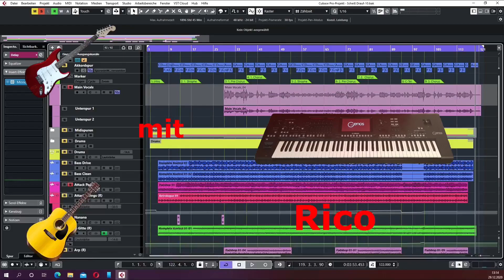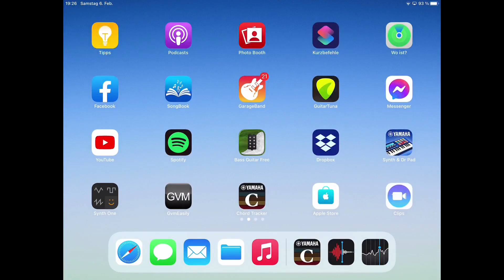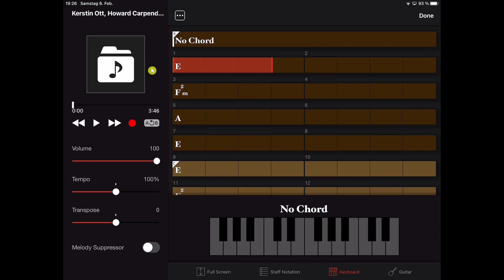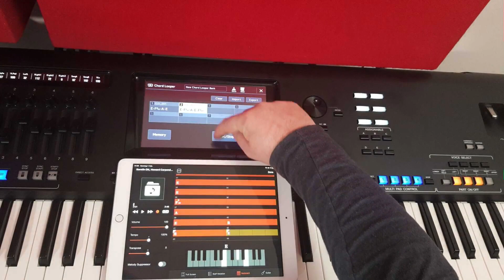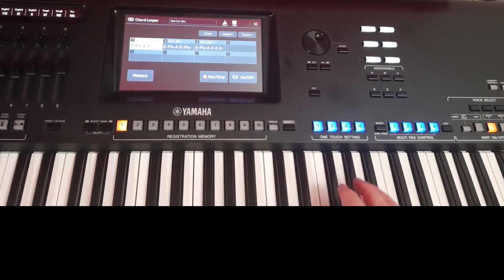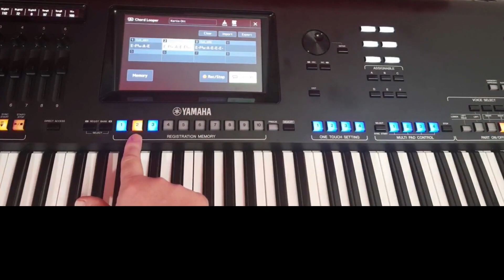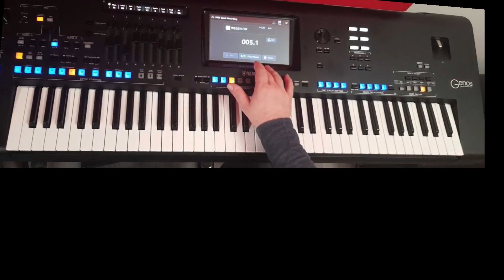Chord Tracker Teil 2, #011 English subtitles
Hier der Teil 2 zur Chord Tracker App. Übertragen einzelner Abschnitte an den Chord Looper und interne Midiaufnahme am Genos